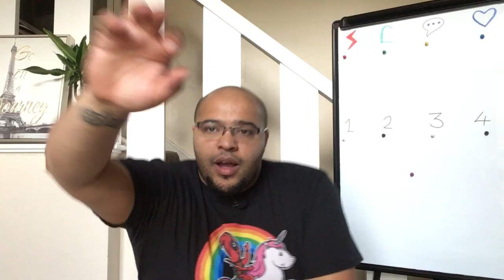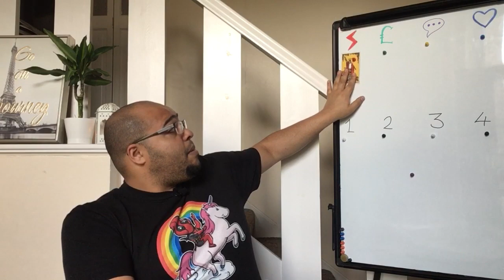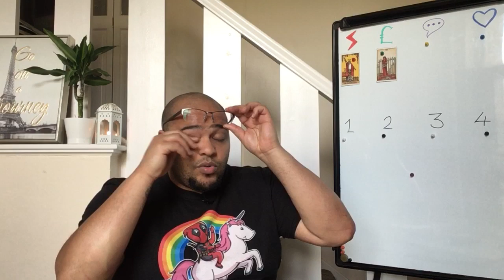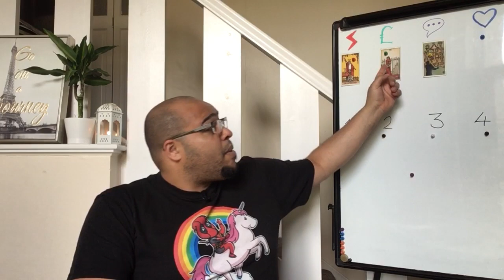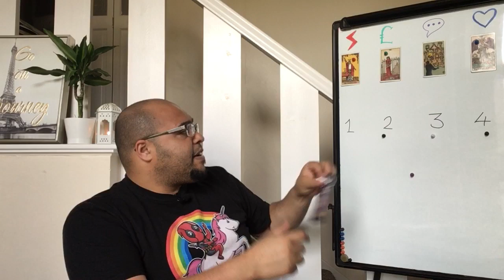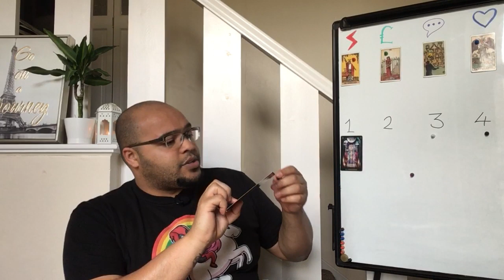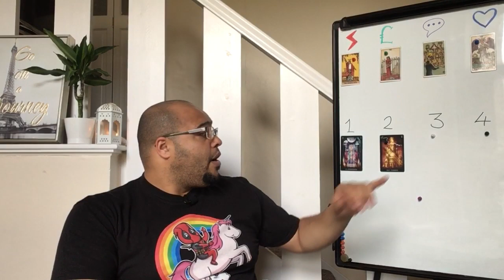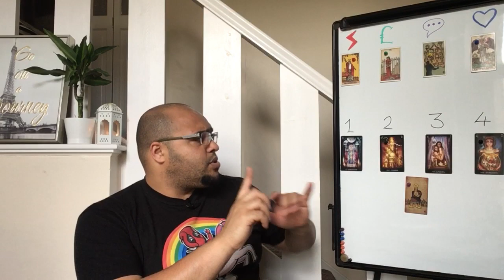Scorpio July 2020: You are THE MASTER MAGICIAN! Use it WISELY!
The Scorpio Monthly Tarot Reading is an insight into what the month ahead is like in its energy, outlook and general trends and themes. This will focus on Your Actions & Interactions, Communications & conversations, money & materials, and your Love and relationships. All of this under the influence of your key to the month, so that it ties in directly to your month ahead readings.